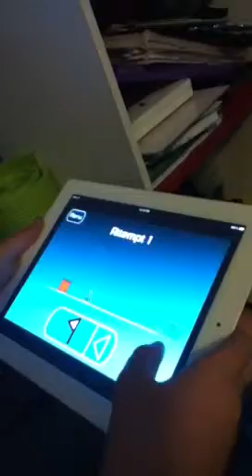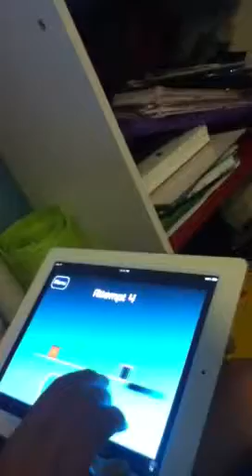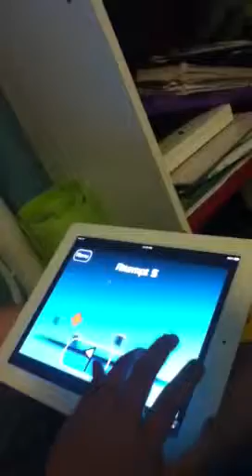The impossible game lachie